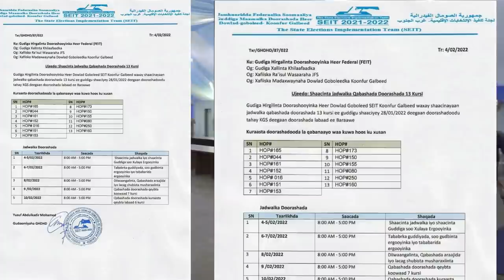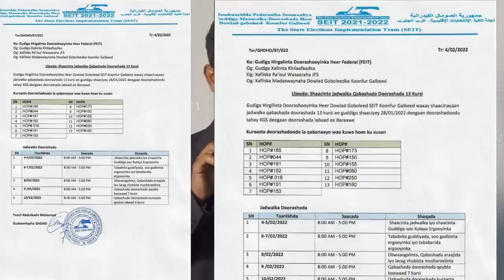DEG DEG Guudlaawe oo bahdilay Damacii farmajo & fahad hor istagay & caga jugleyn weerar xoogan Xil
DEG DEG Guudlaawe oo bahdilay Damacii farmajo & fahad hor istagay & caga jugleyn weerar xoogan Xilka qadis hanjabaad,,, dilaa kulan jiis mareexaan iyo shabaab Cabdulaahi dheere oo jowhar ku sugan xog culus